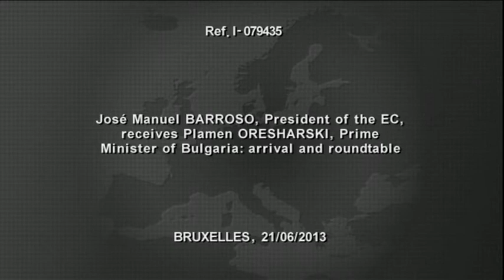21.06.2013 г., ЕК - Жозе Барозу - Пламен Орешарски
Министър-председателят Пламен Орешарски се срещна с председателя на Европейската комисия Жозе Барозу в Брюксел днес.